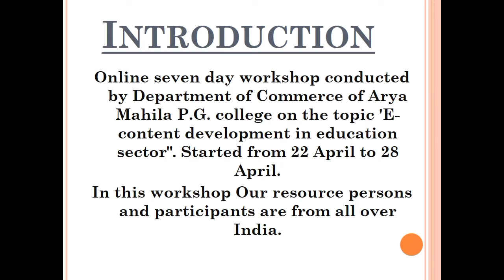online workshop, number of participants were from 17 states of India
we were lucky that we had participants from 17 states of India